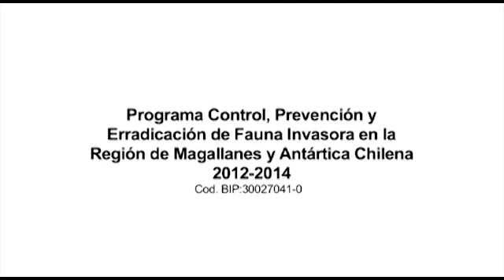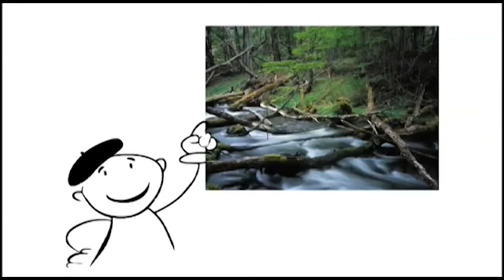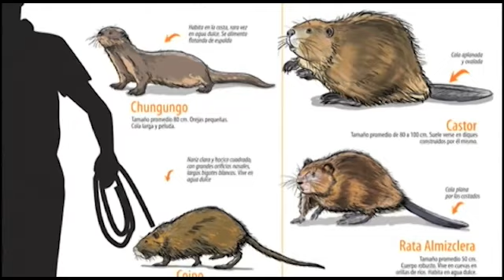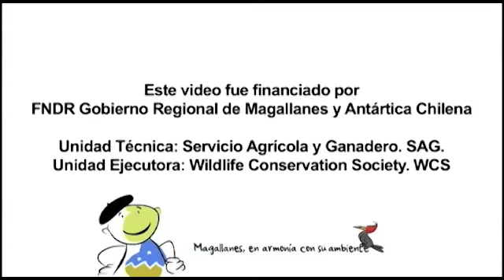¿Sabes qué son las especies exóticas invasoras?. Magallanes y los que no fueron invitados.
Junio de 2013.- Daños ocasionados por las especies exóticas invasoras en la Región de Magallanes.